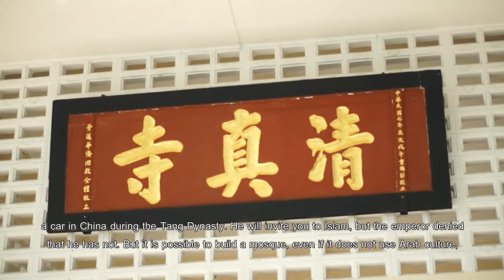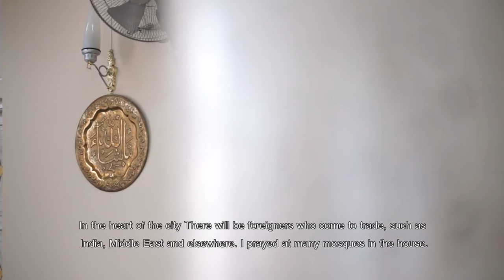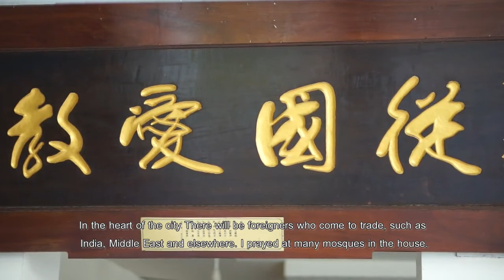แวดวงมุสลิมกับกระทรวงการต่างประเทศ ตอนที่ 28 มัสยิดบ้านฮ่อ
MuslimtimeThailand | แวดวงมุสลิมกับกระทรวงการต่างประเทศ
ตอนที่ 28 มัสยิดบ้านฮ่อ
ฮ่อ เป็นการเรียกกลุ่มชนเชื้อสายจีนที่อพยพลงมาจากมณฑลยูนนานโดยไม่จำแนกว่านับถือศาสนาใด เข้ามาตั้งถิ่นฐานบริเวณพรมแดนระหว่างประเทศไทยและลาว มีทั้งอาศัยอยู่บนเทือกเขาและในเมือง ในประเทศไทยชาวจีนฮ่อมักอาศัยอยู่ในจังหวัดเชียงราย เชียงใหม่ แม่ฮ่องสอน ลำปาง และพะเยา
Haw is used to refer to Chinese, regardless of the religions, who were originally migrated from Yunnan to the border area of Thailand and Laos. They resided both on the hills and in the city. In Thailand, most of Haw Chinese had residences in Chiang Rai, Chiang Mai, Mae Hon Son, Lampang, and Phayao.